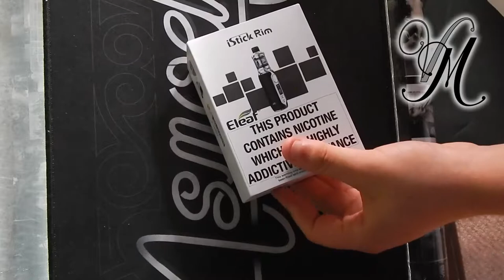Eleaf Istick Rim - Looks Promising | Unboxing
In this video I open the Eleaf IStick Rim Kit ahead of next weeks review.

Join us on:
Facebook.com/VapeMillUK
Instagram.com/VapeMillUK